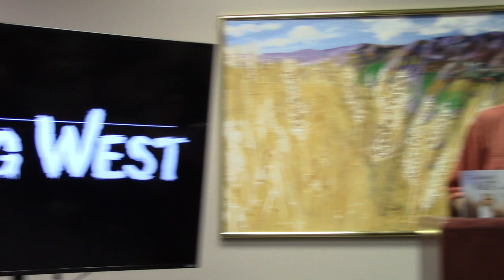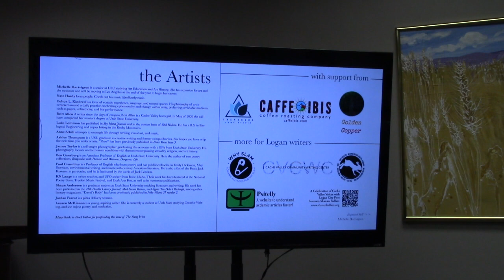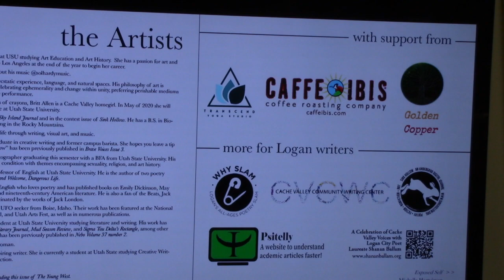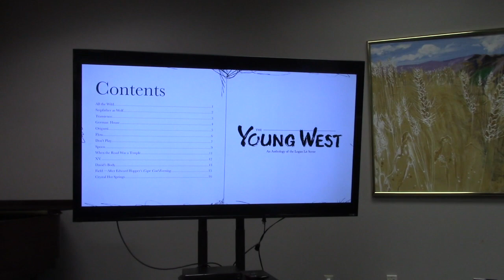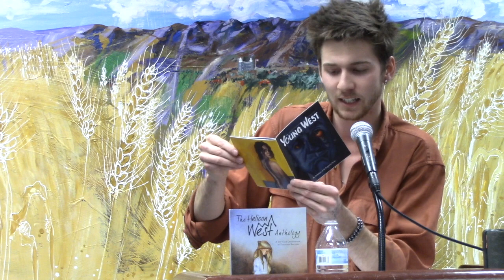Helicon West: Poetry with Nate Hardy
Tonight we hear from special guest Nate Hardy. He's a future USU grad, spoken word poet, lyricist, and all-around genuine human being.